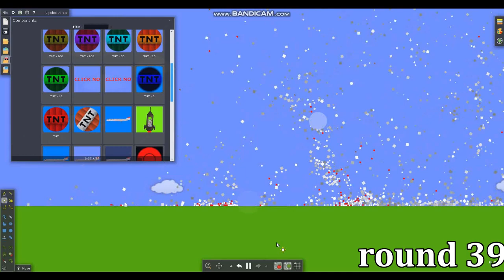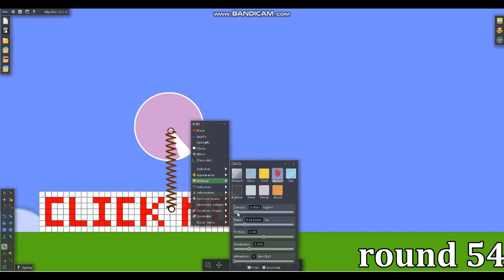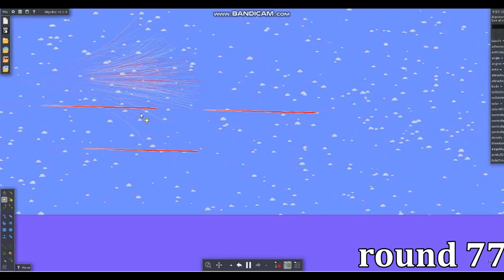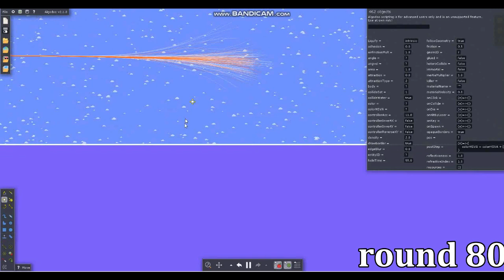10000 ways is destroying click no part 3